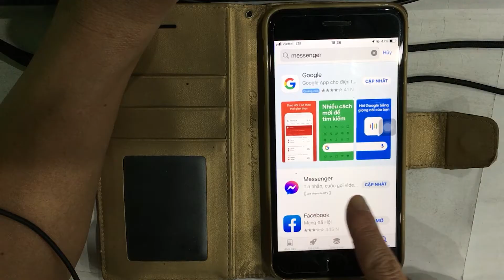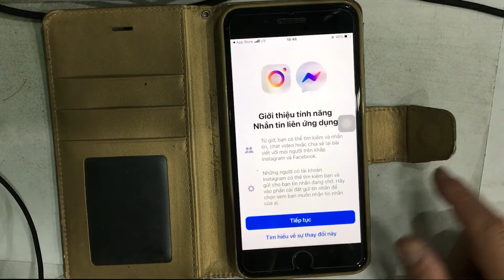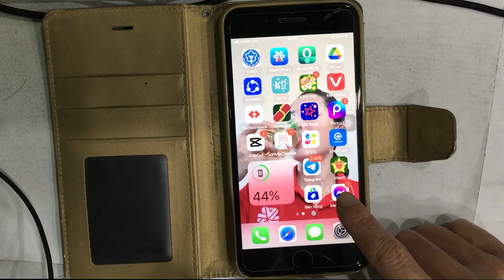Lỗi không mở được Messenger trên iPhone, tự thoát ra ngay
Khắc phục lỗi không thể mở ứng dụng Messenger trên iPhone, nó thoát ra ngay. Lỗi này thông thường là do phiên bản phần mềm Messenger đã cũ, các bạn chỉ cần cập nhật lên phiên bản mới nhất là được nhé! Chi tiết mời các bạn xem video của mình nhé!
Không mở được Messenger trên iPhone Mở Messenger tự thoát ra ngay